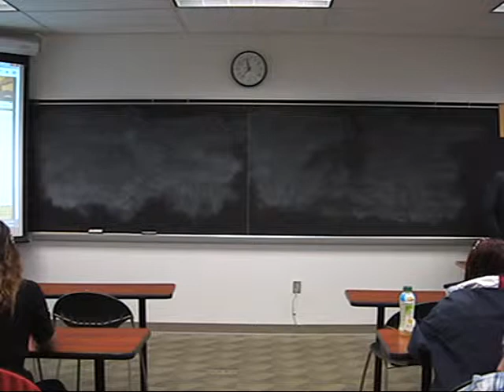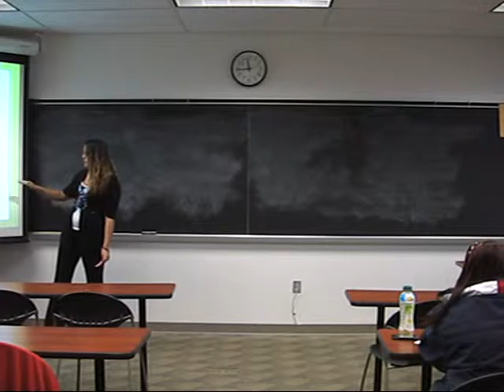Osceola Spring 2013 Day #3 Class Two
Persuasive Speeches